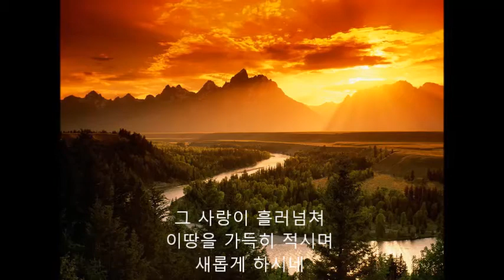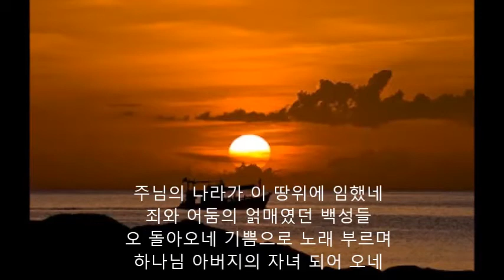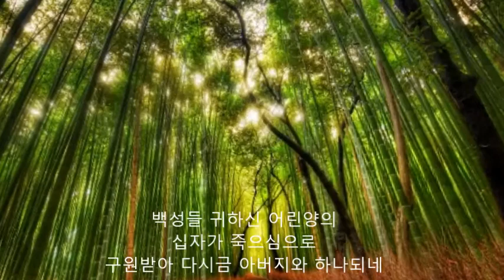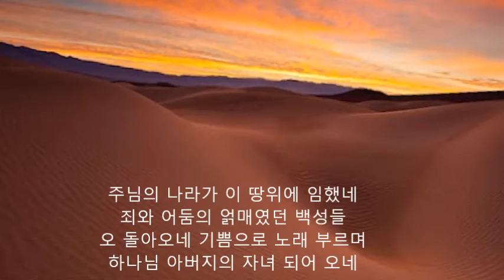주님의 나라가 임했네 (가사) - 영적전쟁, 이천 (CCM)